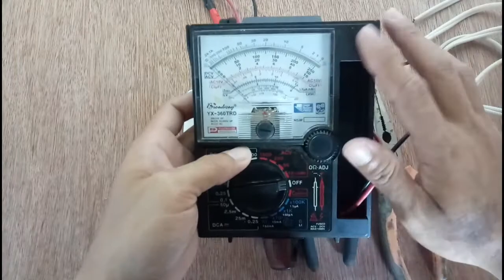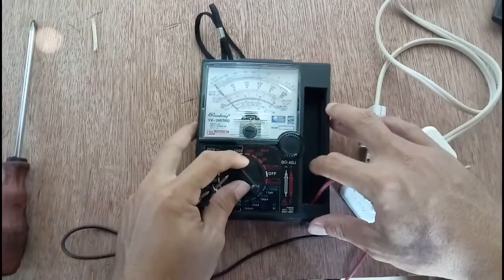Proper Way of Making Extension Cord with Three Gang Outlet(tagalog) || Pano Gumawa ng Extension Cord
Sa video na ito ipinapakita ko kung pano gumawa ng extension cord with three gang outlet step by step.